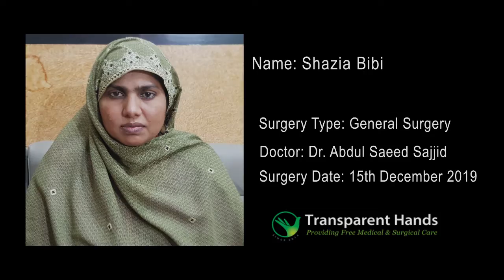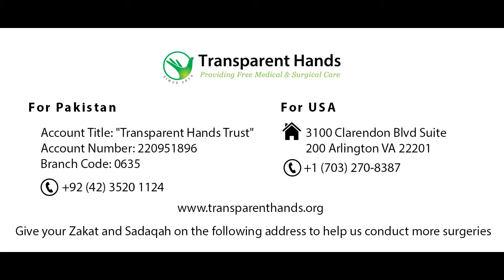Shazia Bibi's Success Story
Shazia Bibi, 31 years old, was suffering from paraumblical hernia. She experienced abdominal pain because of this and was advised surgery. Her mesh hernioplasty was done on 15-12-19, at Abid Hospital, Mian Channu, by Dr Abdul Saeed Sajid. She remained admitted for 2 days and had good post-operative recovery. Now, she is symptom free and enjoying good health.